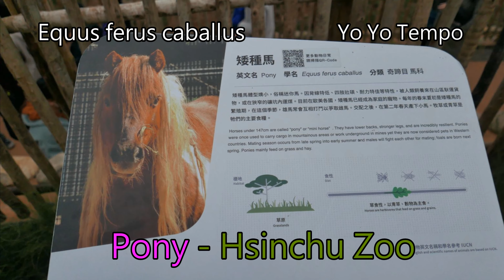Pony (Equus ferus caballus) - Hsinchu Zoo